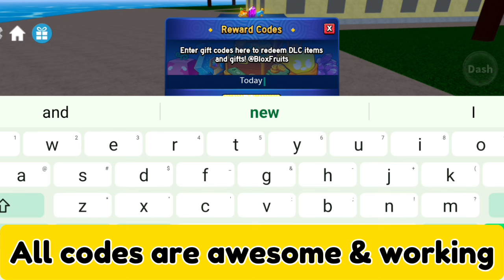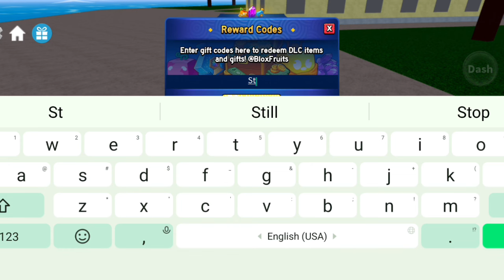✴️New✴️ Blox Fruits Kitsune Codes - Codigos De Blox Fruits - Codigos Blox Fruits 2x Xp